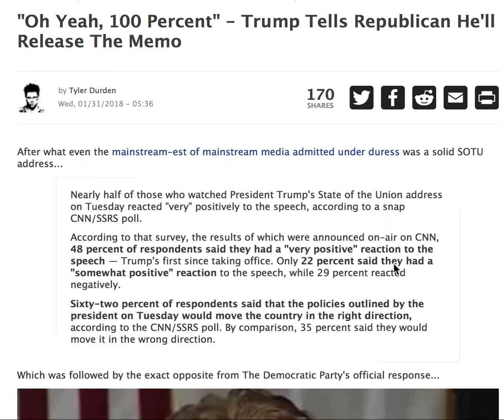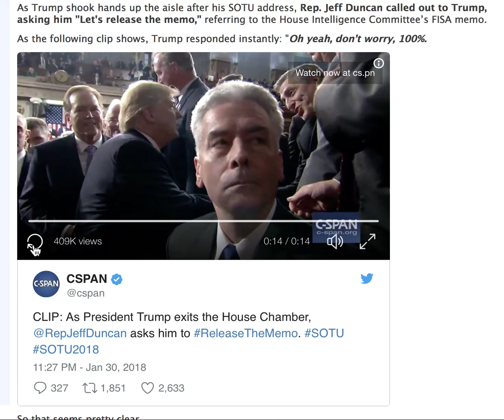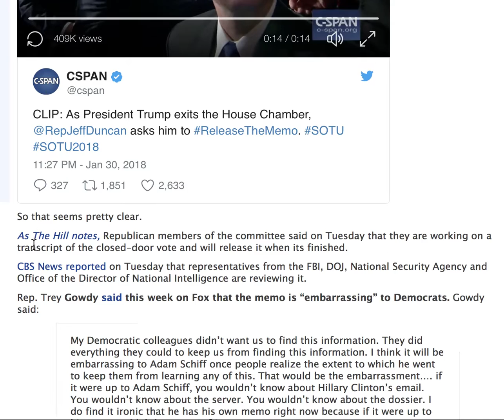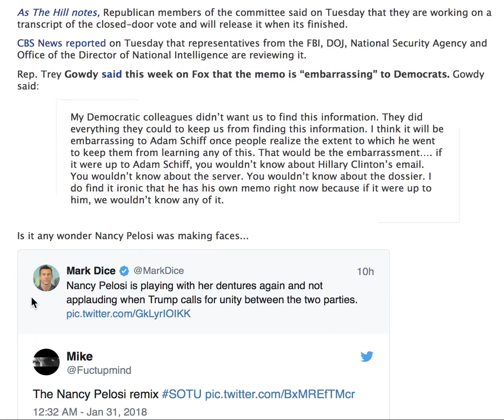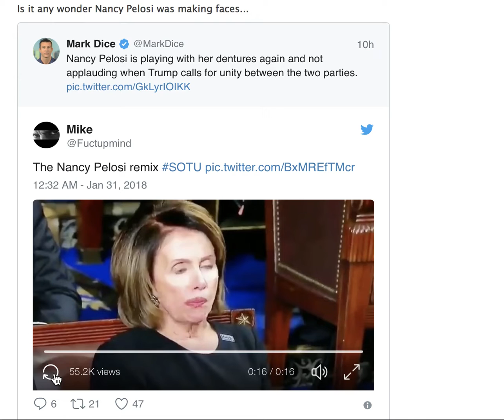"OH YEAH, 100%"! TRUMP TELLS REPUBLICANS HE'LL RELEASE THE MEMO!